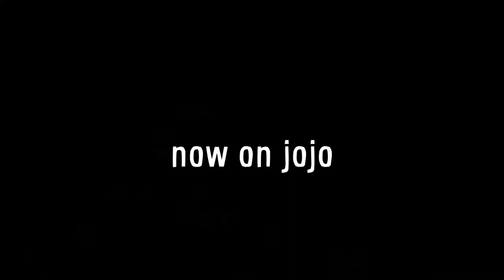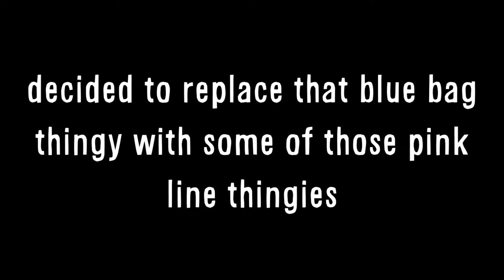i painted a Josuke Higashikata on my right kick :)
hee hee

the song i used is Mario Artist Paint Studio - Drawing Track #2 (Cats):